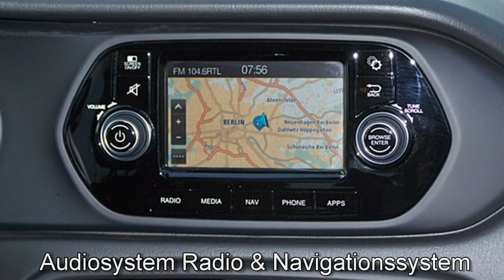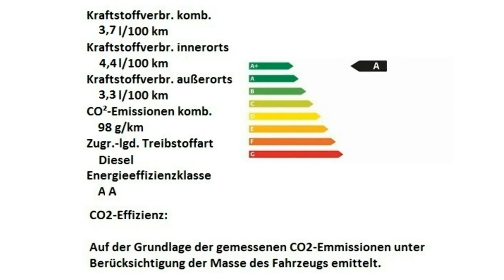Fiat Berlin Tipo Kombi Motor Village Berlin jetzt Stell.